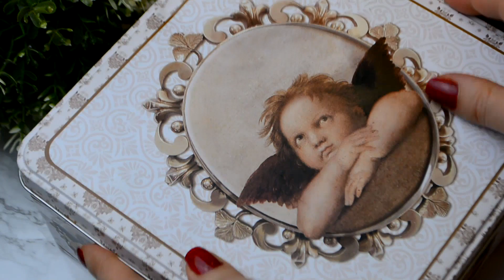Morning routine maman bébé {spécial nouveau né}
Hello Hello, j’espère que vous allez bien aujourd'hui je reviens avec une vidéo qui m'a était énormément demandée "MA NOUVELLE ROUTINE avec bébé "
N'oubliez pas de mettre un max de " j'aime " et partagez si la vidéo vous a plu, activez la cloche pour recevoir une notification à chaque fois que je met une vidéo en ligne ;)

Recette cookies hyper healthy :
50g de beurre d'amande
50 g d'huile de coco ou de margarine
100ml de lait végétal
140g de sucre de coco ou sucre brun
120g de farine
80 de flocon d'avoine broyés
1cc de levure chimique
70g de pépites de chocolat noir